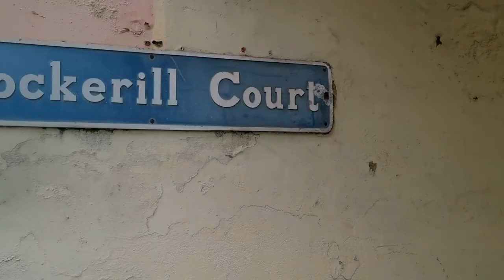【暮らしvlog】パブリックフットパスって何？／隠れた裏道の先にあった可愛い街並み散歩／作り置き甘辛ナッツ／おやつ・おつまみナッツ／イギリス暮らしの日常~What's public footpath?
Please scroll down to read in English.

☆チャプターリスト／Chapter list☆
0:00 パブリックフットパスの景色／Public Footpath
3:04 甘辛ナッツ作り／Bar nuts
8:21 ジンジャービールと一緒に休憩／Enjoy bar nuts with ginger beer

イギリスにあるパブリックフットパスをご存じですか？
人々の生活道や主には散歩・ハイキングコースになっている公共の道。
今回はずっと気になっていた小さなパブリックフットパスを初めて覗いてみます。
狭い道の先にあった素敵なイギリスの風景をぜひお楽しみください。

動画の後半では、おやつやおつまみに美味しい甘辛ナッツを作ってジンジャービールと一緒に楽しみます。

☆甘辛ナッツレシピ
材料：
お好みのナッツ　3カップ
お好みのハーブ　大さじ1
カイエンペッパー　小さじ1/4
オリーブオイル　大さじ1
メープルシロップ　大さじ2

180℃のオーブンで15分(5分置きにナッツを混ぜて均一にロースト)
焼きあがったら塩・こしょうをする。

・新しい動画は週に1本のペースで不定期配信しています。
ベルマークを押すと、新しい動画の情報が届いて便利です。

・イギリス生活やヨーロッパ旅行について綴るブログ「イギリス在住夫婦の記録」も宜しければご覧ください
動画の背景や関連情報はブログに載せるようにしています。

Do you know public foodpath?
In this video, I tried one narrow public footpath and found a very British scenary there.

In the second half of video, I made sweet and spicy nuts, and enjoyed with ginger beer.

☆Recipe for sweet and spicy bar nuts
Ingredients：
3 cup Nuts
1tbsp Herbs
1/4tsp Cayenne pepper
1tbsp Olive oil
2tbsp Maple syrup

Roast for 15mins at 180℃(Stir every 5 mins)
Season with salt and peper after roasting.

Please push the Notification button to receive the notice of the new video, so that you won't miss it!

Other recommendations

Shikka